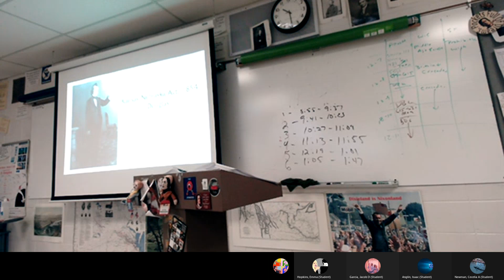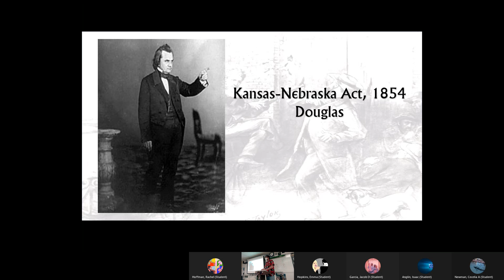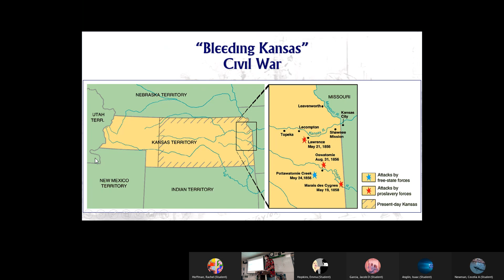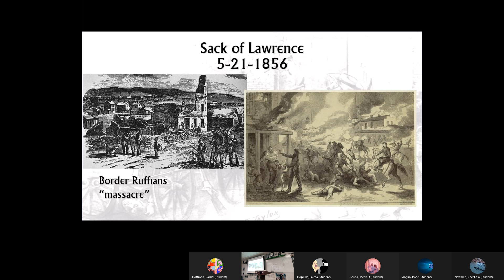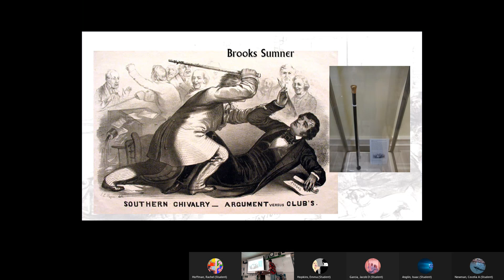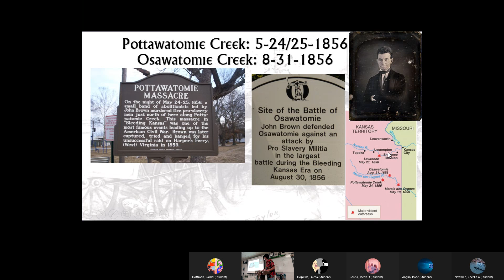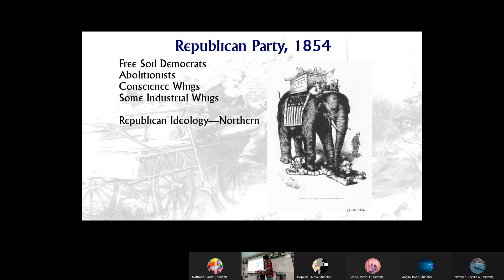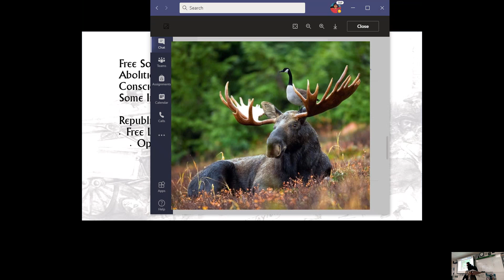12 11 2020 APUSH Fiery Fifties III